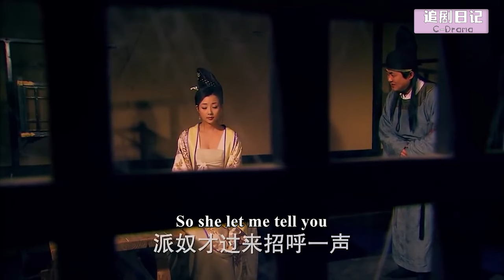【Full Movie】小三陷害妻子，怎料妻子臨走前在丈夫手心寫了一個字，立馬讓小三露出真面目🍔Chinese Television Dramas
【劇名】WZTMS